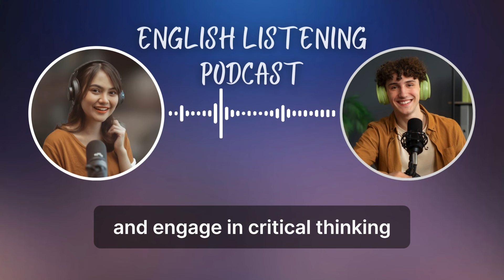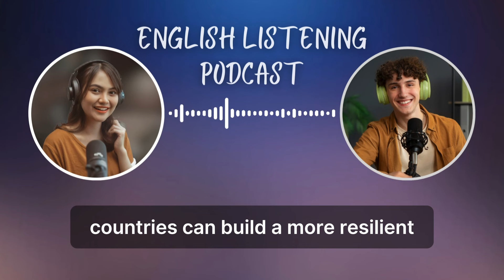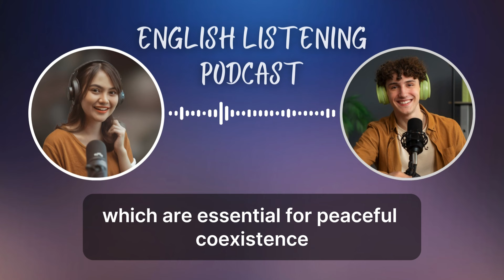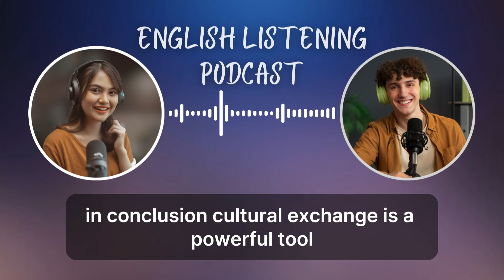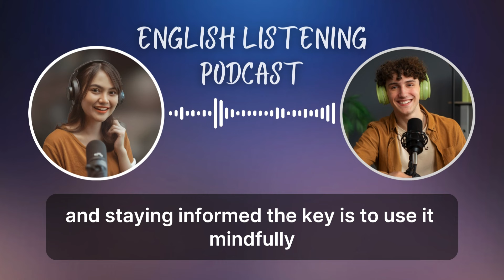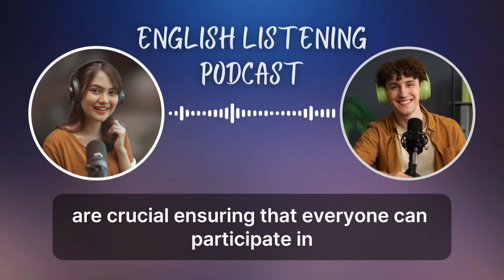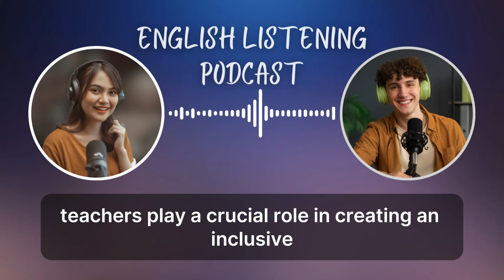Intermediate English : societal topics || Learn English with Podcast Conversation Episode 68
Learn English with Podcast Conversation Episode 68 | Podcast for Learning English

Welcome to another episode of "Learn English with Podcast Conversation"! In this episode, Olivia and Alex dive into important societal topics such as immigration, globalization, cultural diversity, the impact of social media, and work-life balance.
🌍 Topics Covered:
 1. Immigration and its Effects on Society
 2. The Influence of Globalization
 3. Embracing Cultural Diversity
 4. Social Media's Impact on Mental Health
 5. Work-Life Balance in the Modern World
 6. The Role of Immigration in Education
 7. Social Integration and Community Building
 8. The Future of Immigration
 9. Social Media in Education
🔍 Episode Highlights:
 • Real-life experiences and expert insights on societal issues
 • Practical tips for navigating the challenges of modern life
 • Engaging discussions to enhance your English listening skills
🎧 Whether you're an English learner looking to improve your language skills or someone interested in social issues, this episode has something for you. Join us as we explore these critical topics and share valuable insights to help you better understand the world around you.
Let us know your thoughts on today's topics and share your experiences in the comments below!

🔥 Google Search:
how to become fluent in english, how to speak english fluently, listening practice english
elementary podcasts,
english learning podcast conversation episode 1,
language learning podcast,
podcast english learning level 2,
podcast to improve english speaking,
learn english with stories,
educational podcast,
learn english conversation,
some english podcast,
english podcast for beginners with subtitles,